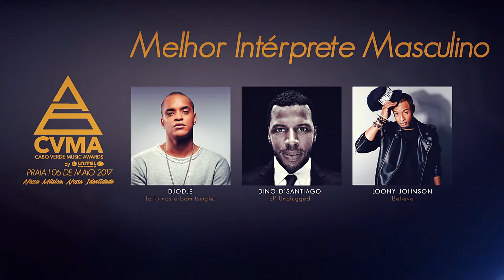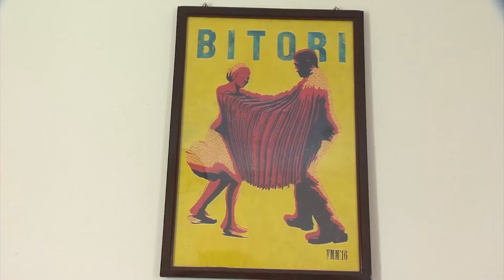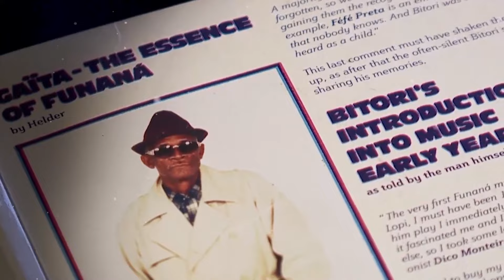Gala CVMA by Unitel T+ 2017 3ª PARTE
3ª parte da 7ª edição da entrega dos prémios oficiais da música de Cabo Verde- Cabo Verde Music Awards by Unitel T+

© Produção Executiva: Gilyto Semedo / Zito Sequeira (GMS Entertainment)